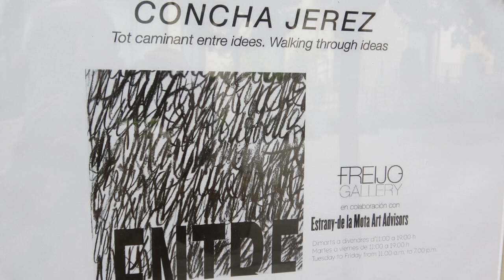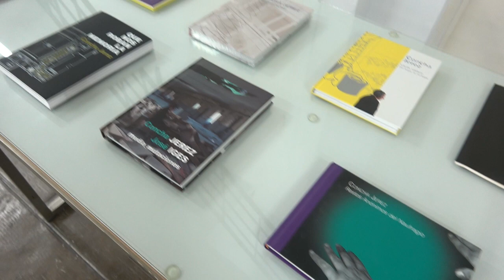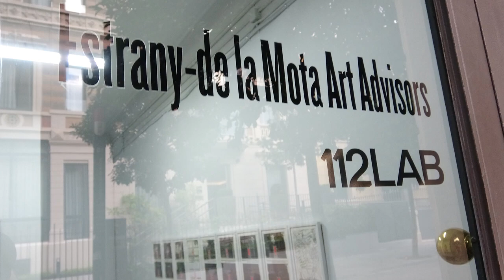Estrany de la Mota. Concha Jerez. Tot caminant entre idees. 2022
Freijo Gallery de Madrid, presenta a l'espai d'Estrany-de la Mota Art Advisors de Barcelona, l'obra de Concha Jerez (Las Palmas de Gran Canaria, 1941) amb el títol de Tot caminant entre idees/Walking through ideas,
Del 26 d'octubre al 3 de desembre de 2022